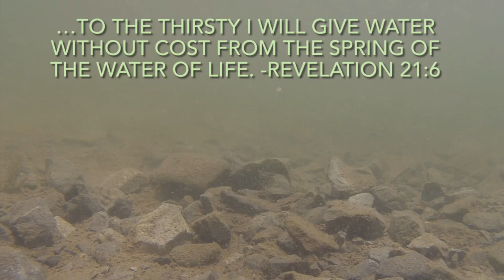Tent Camping With Kids! - Fishing, Swimming, Cooking On An Open Fire! All With Children Ages 7,3,&1!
Come along with us on our first camping adventure as a family of five! Our kids, ages 7, 3, and 1 had a blast on the Greenbrier River! We spent the weekend tent camping at the beautiful Greenbrier River Campground in Alderson, West Virginia! It was a trip full of fun, fishing, food, campfires, and swimming. We explored the gorgeous rocky shore line. Cooked over an open fire. Caught some smallmouth bass. Slept in a tent and got the full experience! The boys even tried fresh smallmouth cooked over an open fire! The active train track just across the river was an added treat for the little ones! This is a wonderful family friendly campground with riverfront campsites and great amenities! Want to float the river in a kayak, canoe, or tube?  Maybe just kick back relax and watch the river roll by? Enjoy the sites and sounds of wild and wonderful West Virginia? This is the place!
Want to get your own sweet Bearded Outdoors apparel?